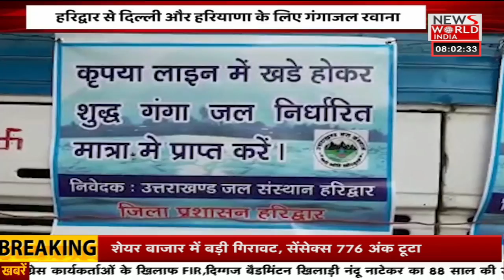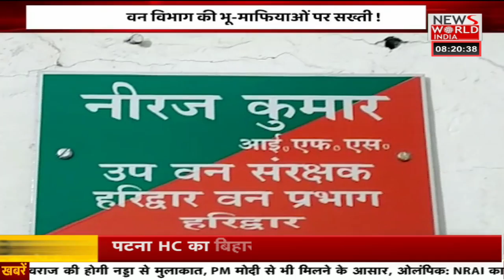News World India : उत्तराखंड की हर खबर देखिए अपना उत्तराखंड में | Latest News | Hindi News